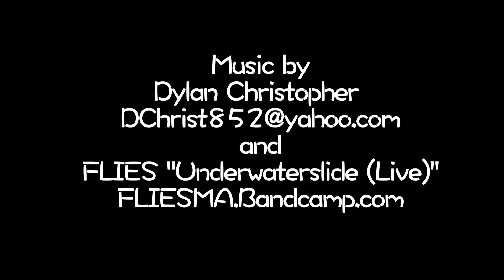Salem Vintage Photography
Salem's Vintage Photography is a Photography studio that specializes in themed, walk in photo sessions. Get your photograph taken in costume on a number of different sets. Walk out with photographs that day.